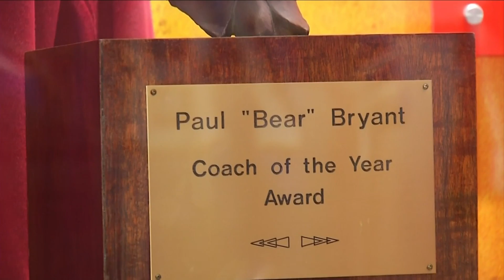Frank Beamer to be honored with statue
The statue of the Virginia Tech legend will be unveiled on Saturday.